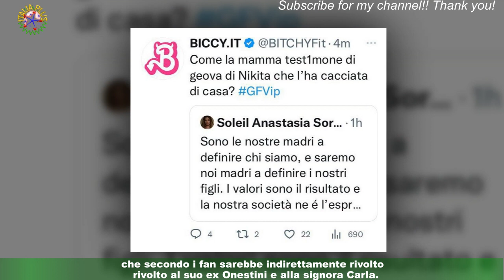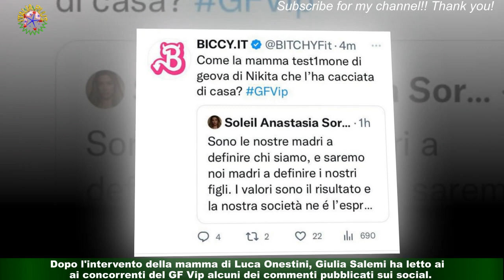GF Vip, Soleil Sorge su Twitter: 'Sono nostre madri a definire chi siamo'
La signora Carla, mamma di Luca Onestini, durante la puntata del Grande Fratello Vip di lunedì 23 gennaio è approdata nella Casa di Cinecittà per fare una sorpresa a suo figlio.Nell'occasione la donna ha anche colto l'occasione per dire la sua a Nikita Pelizon e a Antonino Spinalbese.La donna non ha risparmiato critiche nei loro confronti e a un certo punto ha anche avuto un diverbio con l'opinionista Sonia Bruganelli.